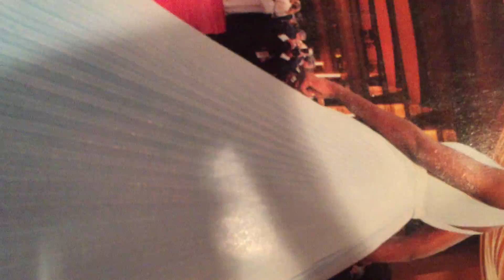2/22/16 Betty loves the dress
2/22/16 Betty loves the dress